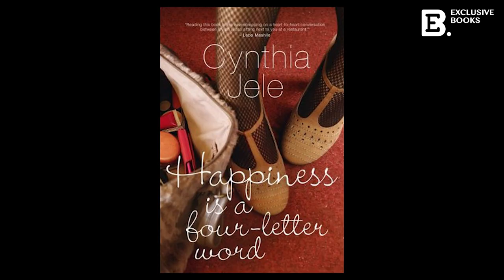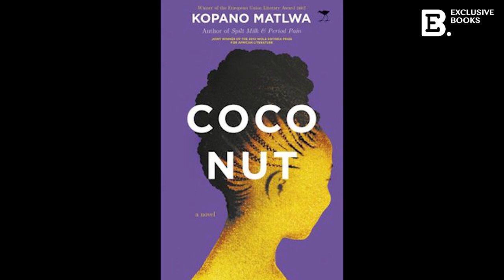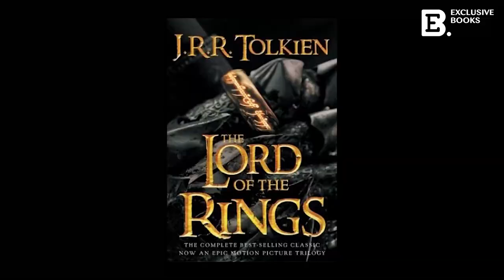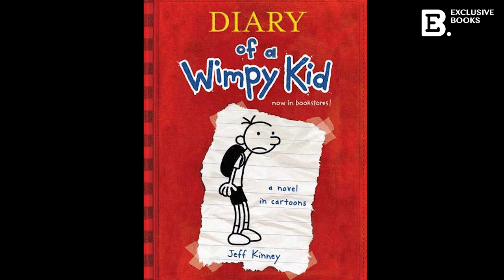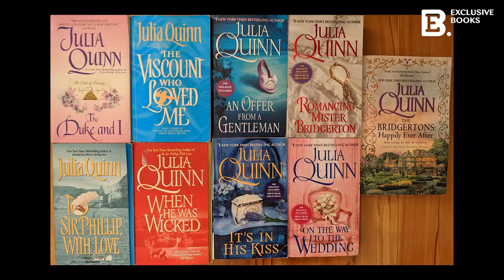Cover to Cover Episode 9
This episode throws the spotlight on interesting books that have been made into Movies or TV series. Film Producer, Bongiwe Selane and actor, Jack Devnarain sit down with Joanne Joseph to discuss Bridgerton: The Duke and I series by Julia Quinn, Happiness is a Four-Letter Word by Nozizwe Cynthia Jele, Hillbilly Elegy by J.D. Vance and several other popular books that were successfully transitioned. Some of the other popular books under discussion include: Coconut by Kopano Matlwa, the Spud series by John van der Ruit, the Harry Potter series by J.K Rowling, Lord of the Rings by J.R.R Tolkien, The Handmaid’s Tale by Margaret Atwood, The Testaments by Margaret Atwood, Papillon by Henri Charrière and Behind Her Eyes by Sarah Pinborough.

The titles mentioned in the show are all available to order from our